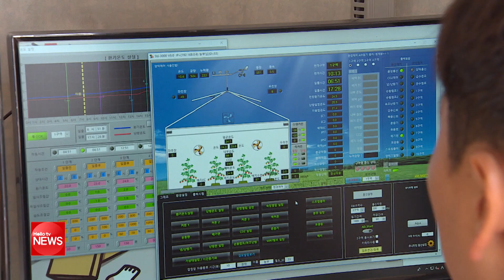단신 충남도 스마트팜 통합 정보 시스템 구축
충남도 농업기술원이 분산된 스마트팜 운영 상황을 한곳에서 볼 수 있는‘충남 스마트팜 통합 정보 시스템’을 본격 운영합니다.